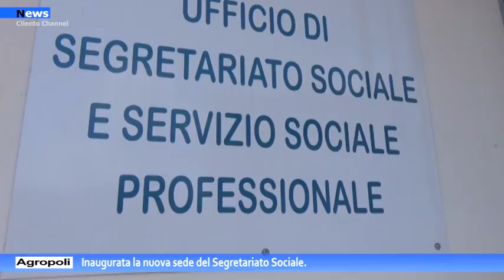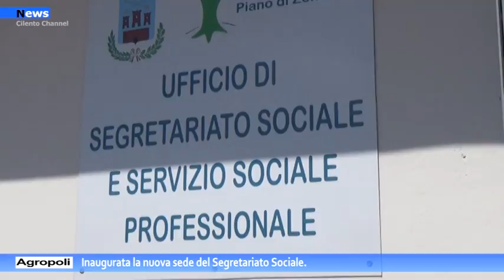Agropoli, Inaugurata la nuova sede del Segretariato Sociale